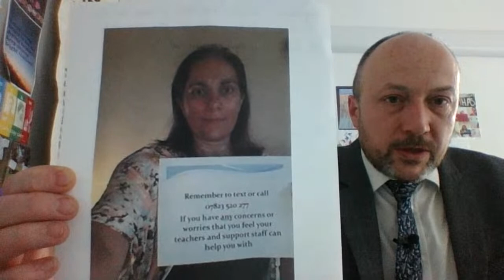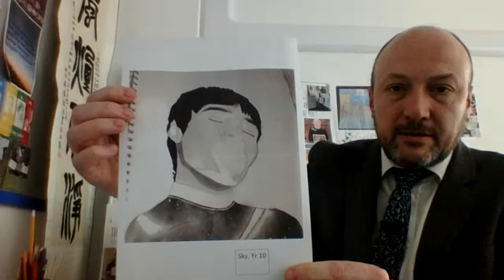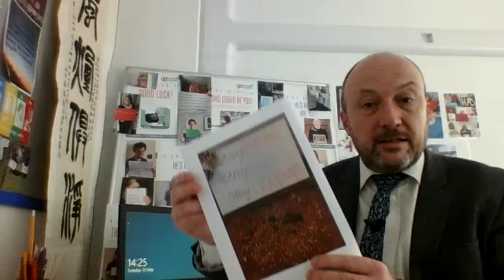Oakbank Assembly 12/05/2020